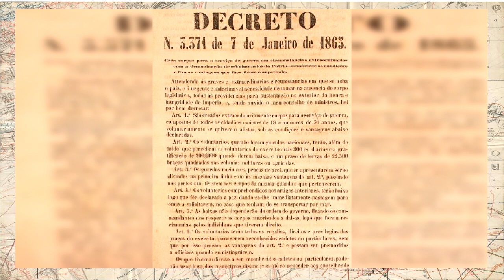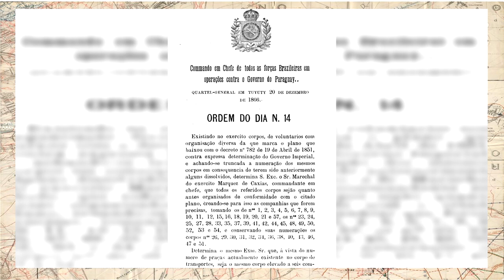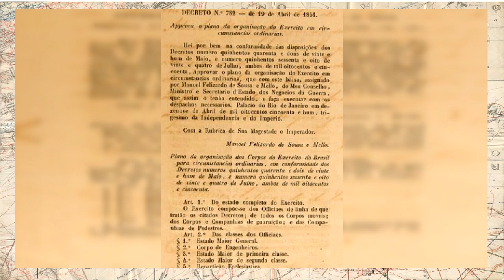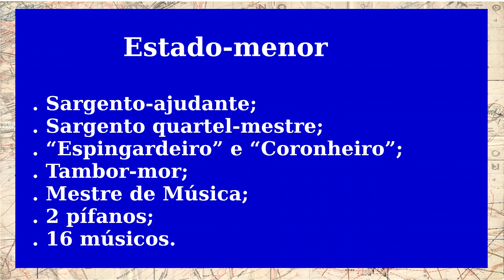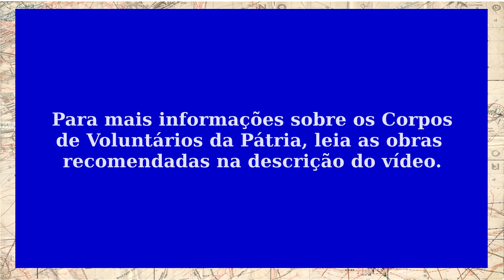Organização dos Corpos de Voluntários da Pátria (Sub. Eng - Leg. Esp)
Descrição do vídeo:

Saudações senhoras e senhores!

Fontes:

Ordem do Dia  nº 14 de 20 de Dezembro de 1866

Decreto Nº 3.371 de  dia 7 de Janeiro de 1865

DORATIOTO, Francisco. Maldita Guerra, Companhia das Letras, 2002.

DUARTE, General Paulo de Queiroz. Os Voluntários da Pátria na Guerra do Paraguai; Bibliex; 1983.

E fiquei atento aos nossos irmão de armas na página do canal!

Música: "A cavalgada das Valquírias" (ato III , "die Walküre"), de Richard Wagner, interpretada por Clayton "Jesus" J. Ferreira (guitarra) e Eduardo Reis (contrabaixo).